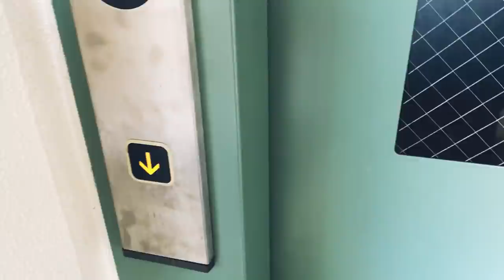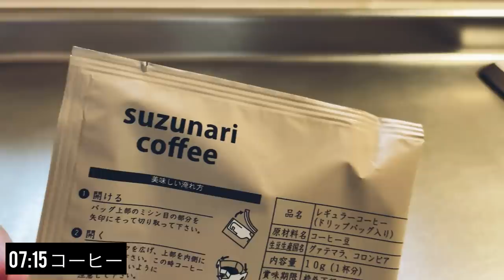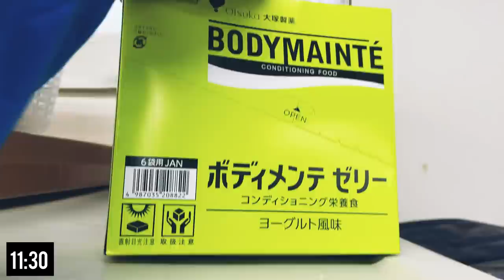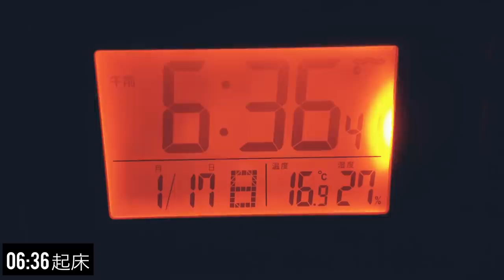【VLOG#15】筋トレとコーヒーと読書が大好きなサッカー選手